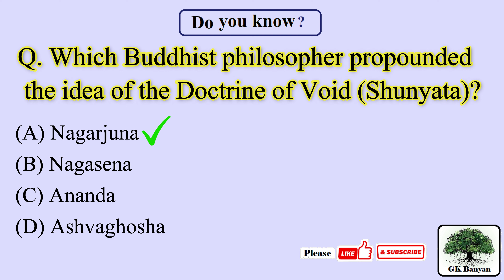Which Buddhist philosopher propounded the idea of the Doctrine of Void (Shunyata)?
Who propounded the doctrine of void?
Who is the famous Buddhist philosopher who articulated the doctrine of emptiness?

(A) Nagarjuna
(B) Nagasena
(D) Ashvaghosha